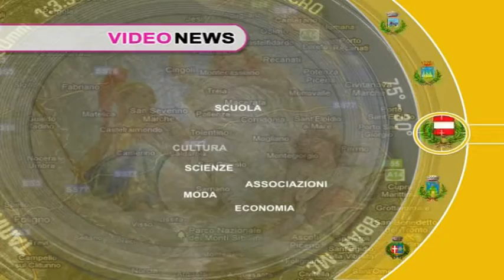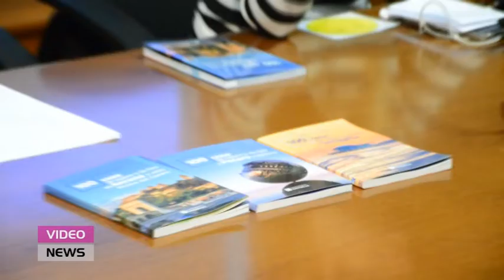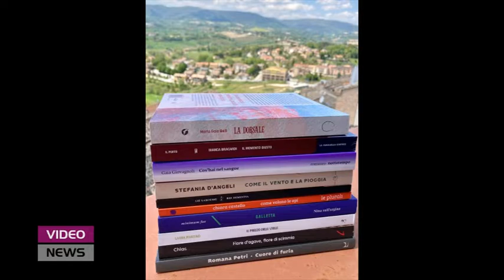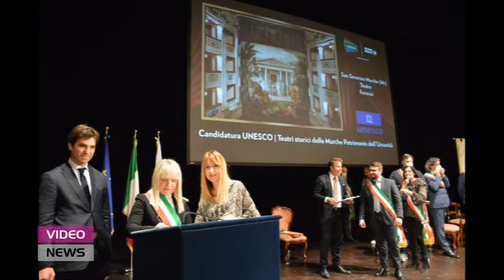Video News del 3 maggio 2022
Le notizie dalle Marche nell'edizione quotidiana del telegiornale.